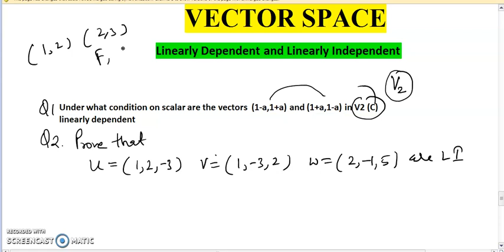QUESTIONS - Linearly dependent and linearly independent